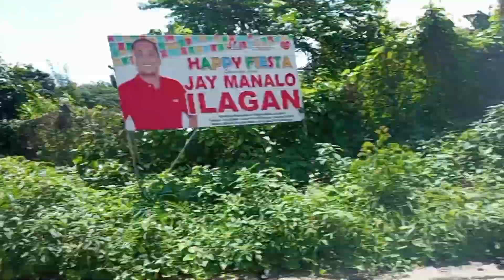Mamingwit tayo sa lawa ng Taal..